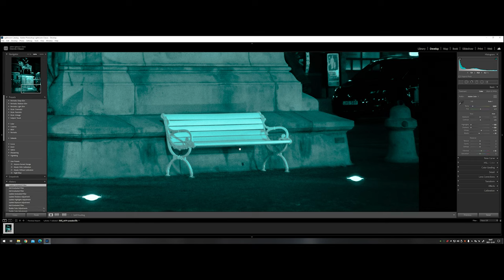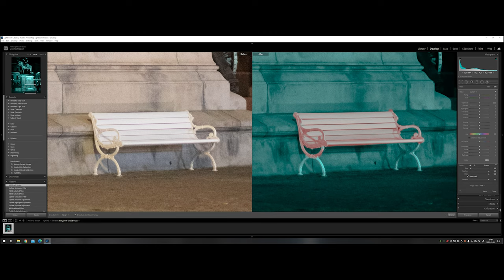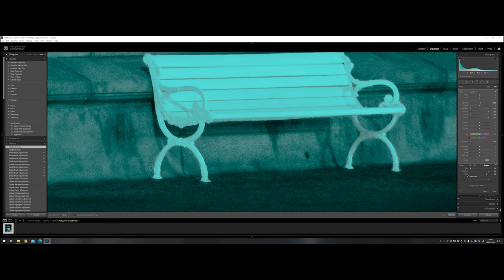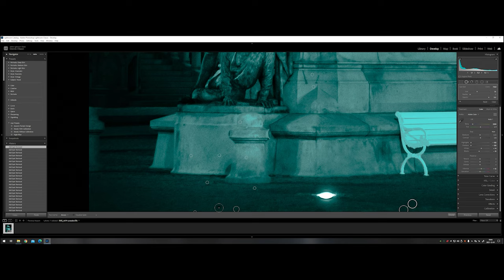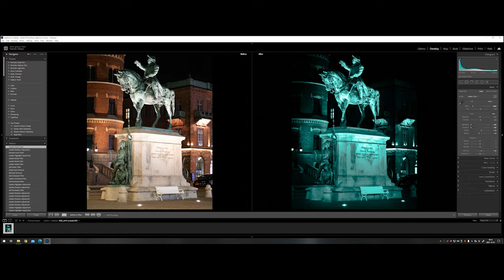"Statue of Magnus Stenbock" Quick Edit in Silence in Lightroom CC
"Statue of Magnus Stenbock" Quick Workflow Edit in Silence in Lightroom CC!

I like this edit with cold tones! I use my own preset, to speed up the editing process!

Follow my progression to become better at Photography and Editing!